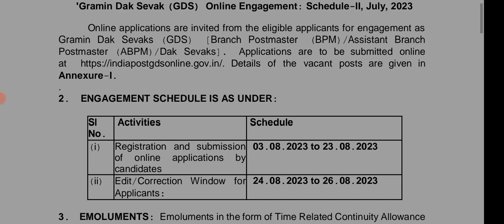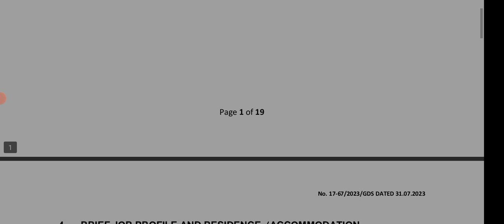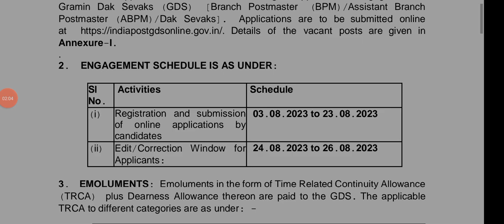tamilnadu post office recruitment 2023|தபால் துறை வேலைவாய்ப்பு 2023|mani elango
post office
recruitment 2023
தபால் துறை
வேலைவாய்ப்பு 2023
mani elango